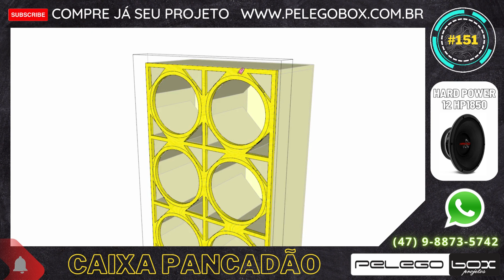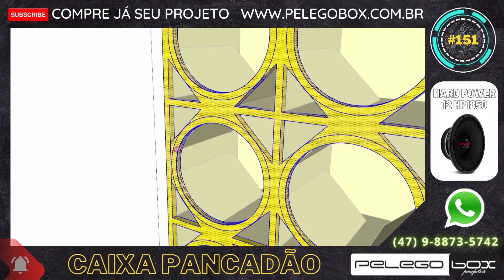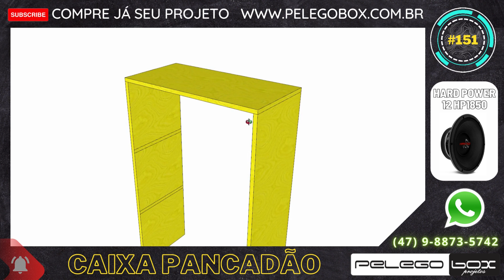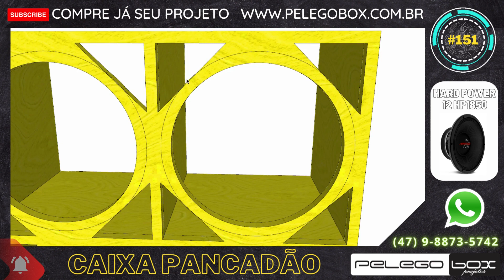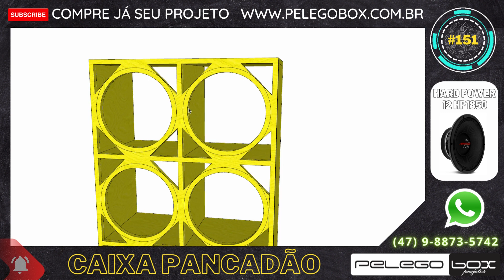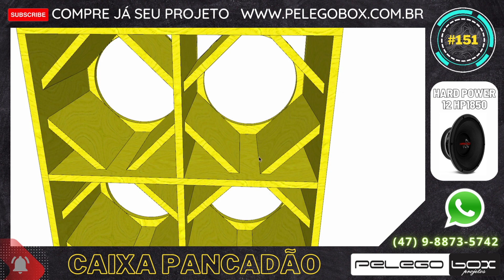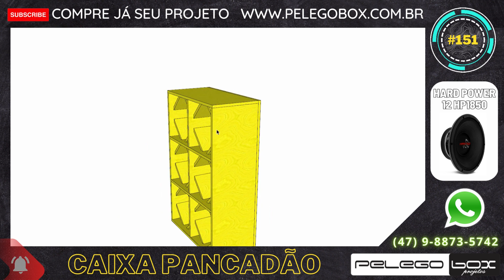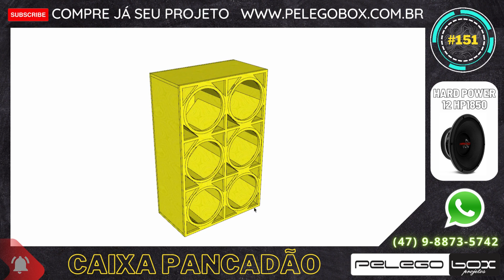#151 PROJETO 3D PELEGO BOX PARA CAIXA PANCADÃO PAREDÃO 6 X 12" HARD POWER HP1850 DUTO TRIÂNGULOS